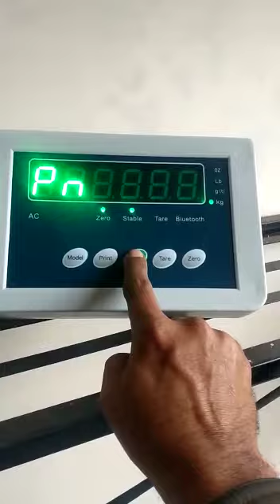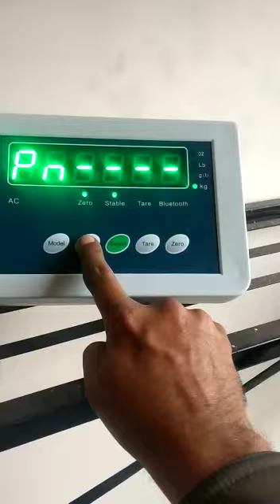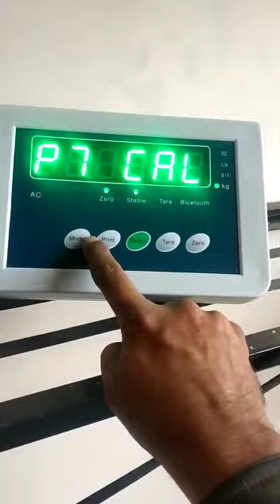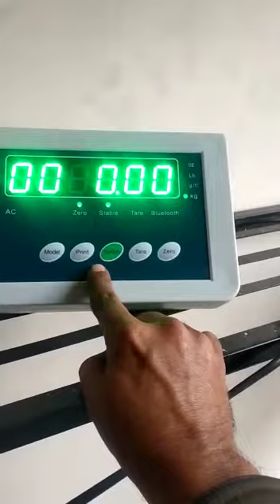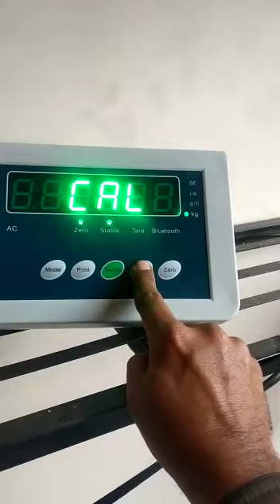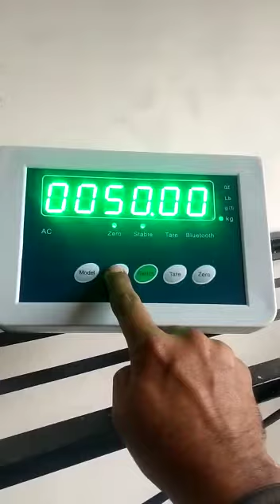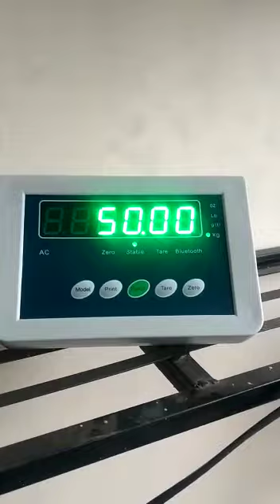calibration SWI-200 100GM X 500KG BY NEW UNITED SCALES DANISH WAHEED 0323-2305606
Deals in All kinds of weigh scale sale service repairing in whole sale rate in pakistan Danish waheed 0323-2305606